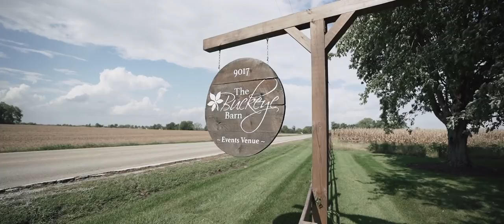Tyler & Bailey | Wedding Film | Ohio based wedding photo and video team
Now booking 2019 + 2020. To book and get in touch visit us or at hello @ cateannphoto.com

Songs not owned by Cate Ann Photo + Film
1st song- Mess is Mine by Vance Joy
2nd song- Handclap by Fitz and The Tantrums